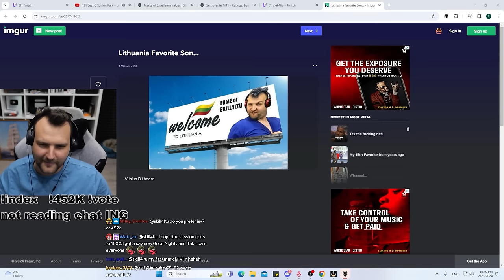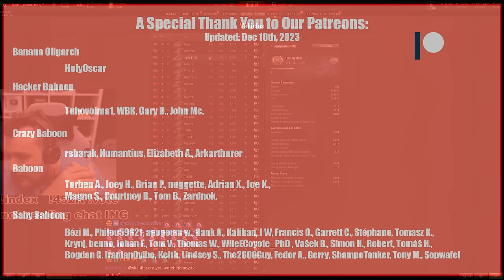Epic 1050 HP Blasts by Jg.Pz. E 100! | World of Tanks